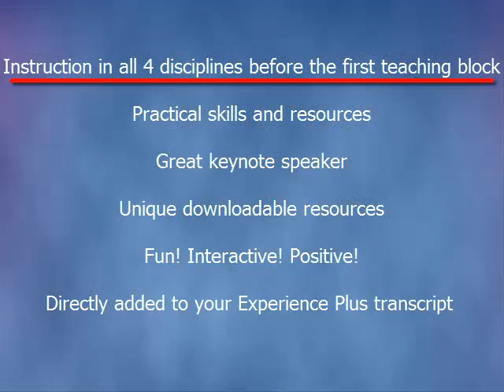Arts Matter at Brock University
An overview of what students can look forward to for this year's annual Arts Matter Conference.